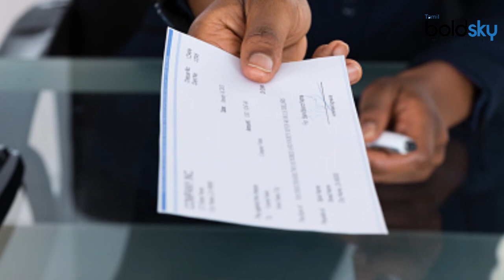Difference Between CTC and Take Home salary in India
நீங்கள் மாத சம்பளம் பெறுபவரா? உங்களுடைய வேலைக்கான அப்பாயின்ட்மெண்ட் லட்டரில் போட்டுள்ள CTC என்ற மாத சம்பளத்திற்கும், உங்கள் கையில் கிடைக்கும் உண்மையான தொகையை பார்க்கும் போது, சற்று வருத்தப்பட்டதுண்டா??